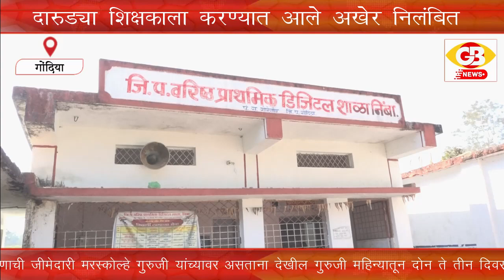GB NEWS GONDIA जीबी न्यूज च्या बातमीची दखल घेत दारुड्या शिक्षकाला करण्यात आले निलंबित